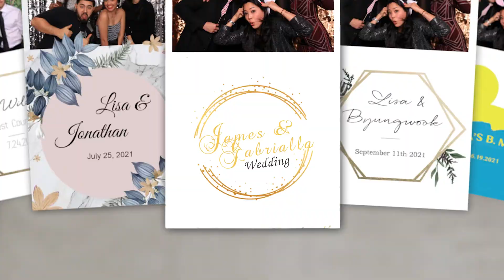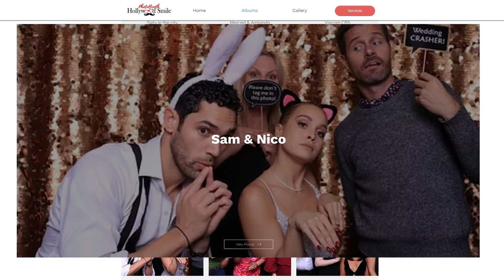Hollywood Smile Photo Booth - wedding, events, parties in New York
We are a Photo Booth rental company in New York, New Jersey and Connecticut. Weddings, birthdays, corporate event.